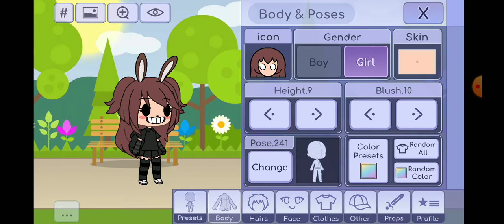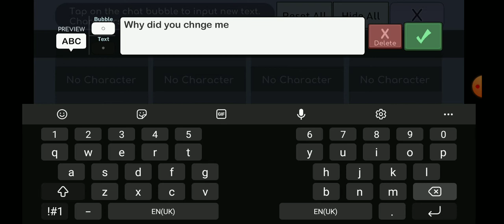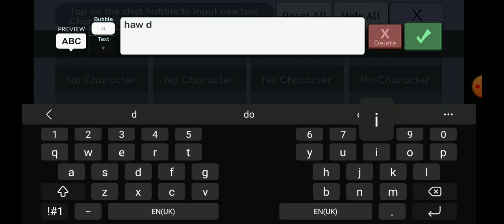Yuni gacha life glitch 😱😱😱/(Sorry if its short and loud sound😓) part 1